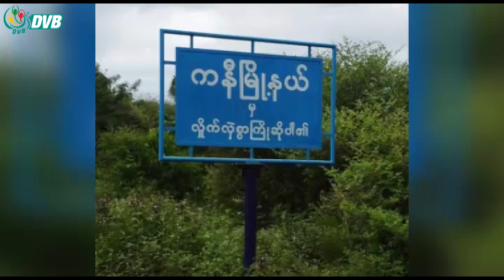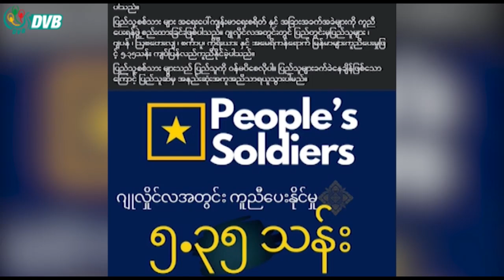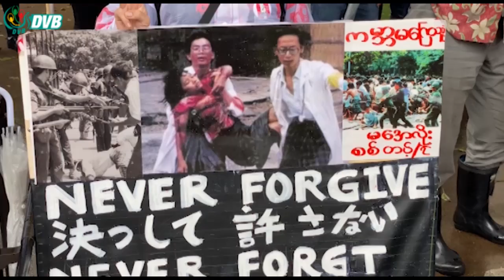ဒီဗွီဘီ ရုပ်သံ ၉ ရက် သြဂုတ်လ နေ့လည်ခင်း သတင်းများ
- ကနီမြို့နယ်က ဈေးကုန်ကား ၂ စီးကို စစ်ကောင်စီတပ်က ဖမ်းဆီး။
- မြဝတီ-ကော့ကရိတ်အာရှလမ်းတွင် ဂတ်စ်အိုးတင်ကားကြီး တိမ်းမှောက်။
- ဒီပဲယင်း ပျံကျရွာက အန်အယ်လ်ဒီရုံးခန်းဖွင့်ထားသည့် အိမ်ရှင်မိသားစု ဖမ်းဆီးခံရ။